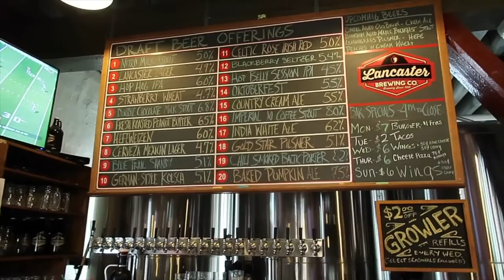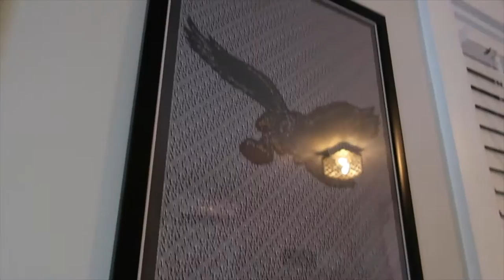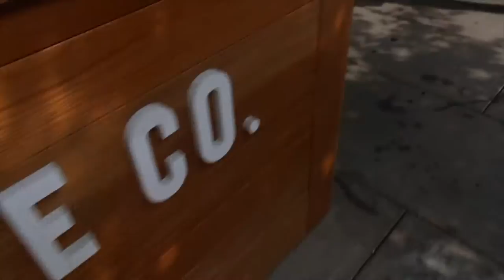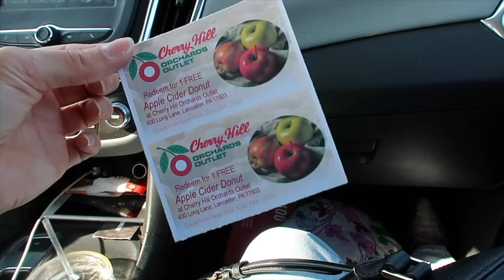VLOG: fall weekend in Lancaster, PA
I spent a long weekend in Lancaster, PA visiting Dom so obviouslyyyy we had to do a bunch of fall festivities. We tried a bunch of new places this weekend and finally went apple picking for the first time!